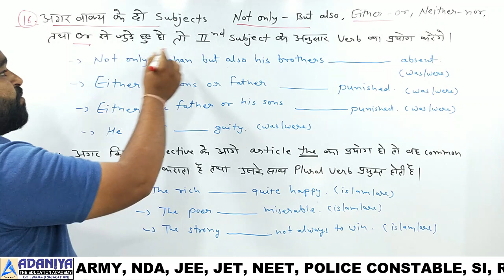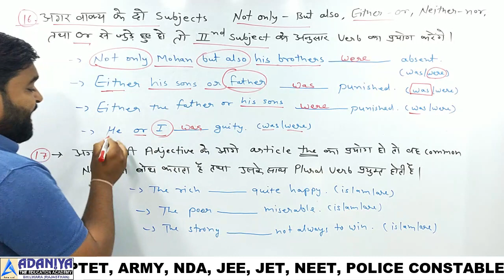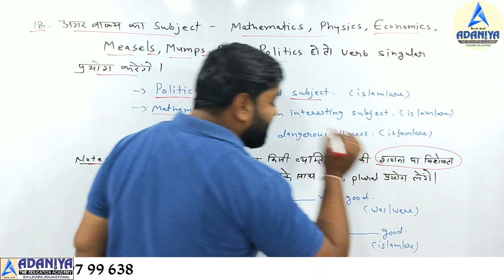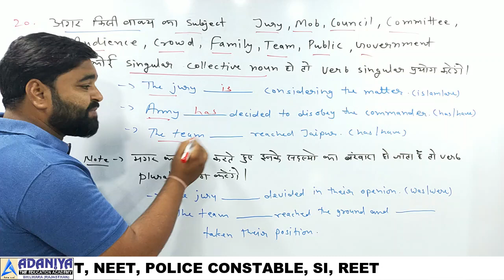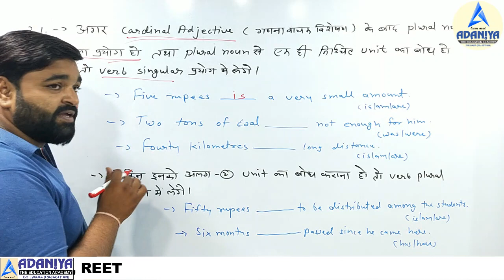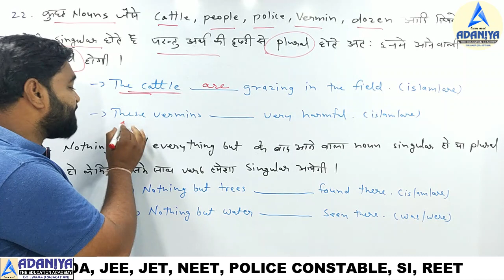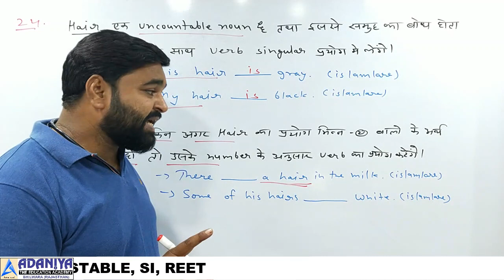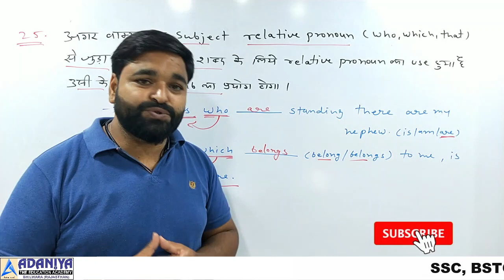ENGLISH ZERO TO HERO SUBJECT VERB AGREEMENT PART -3 NAVEEN AMETA - ADANIYA EDUCATION ACADEMY ASIND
धन्यवाद !

Video Shoot, Edit & Uploaded By -
KUMAWAT DIGITAL
Dilkhush Kumawat